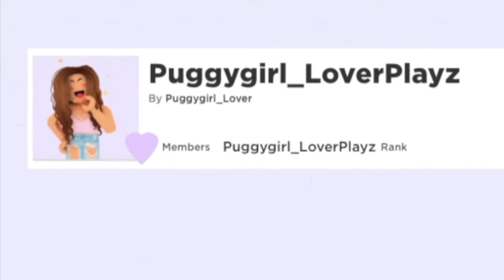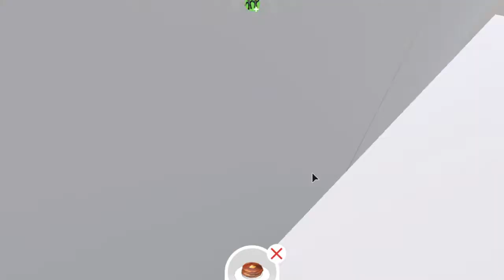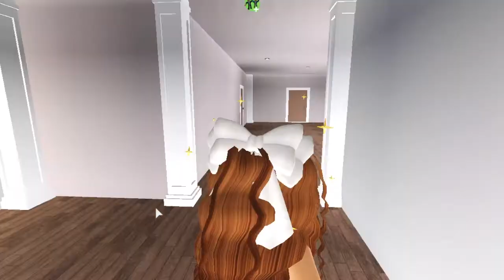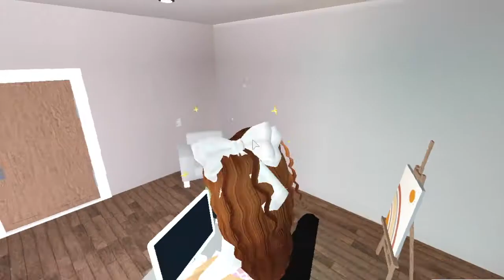Roblox Bloxburg - Roleplay Family Offical Morning Routine!!!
♡ Hey guys I hope you enjoyed today's video!! In this video I did a Roblox Bloxburg family morning routine!! Lilly always wants to just sleep in XD ♡

*♡ Roblox username ♡*
(don’t accept friend requests sorry)

.♡Roblox group♡.

º♡ Instagram ♡º

Puggygirl_LoverPlayz
(Can’t Get Link)

æ♡ Questions you may want to know ♡æ

 ♡iMovie♡

What do I use for screen recording?
♡I use a default screen recorder on my laptop♡

How old are you and will you do a face reveal?
♡I am 14!  as of now won’t do a face reveal♡

♡Intro Music and outro music : Diamond Eyes - Everything♡

Can you make me a….?
♡Sorry but the answer to that is a no, I don’t take requests♡
♡ from people to make them stuff like a gfx, intro, bloxburg ♡
♡build etc..sorry don’t have the time to be making♡
 ♡people things♡

When do I post youtube videos?
♡I don’t really stick to any uploading schedule I post really ♡
♡ whenever I feel like it but I am going♡                                              .
♡to try to post a few times a week♡

Top Favorite Youtubers

♡ Akelia, Norris nuts, Amberry, Phoeberry, Ashley the uni, mostly bloxburg youtubers.. ♡